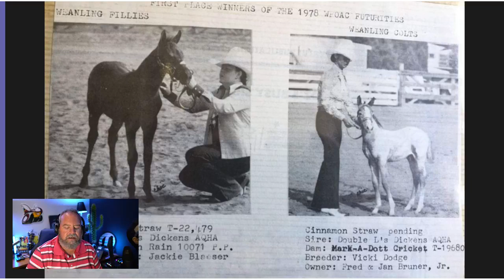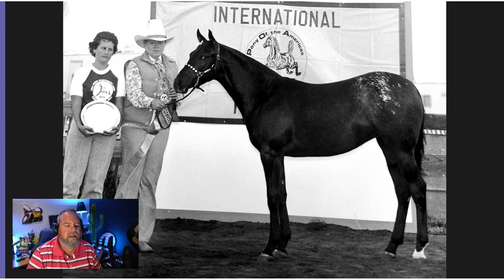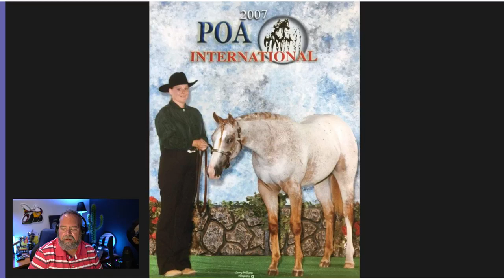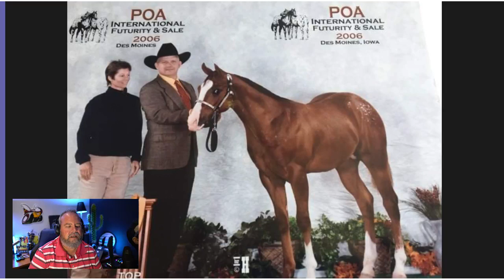Episode 13 - Straw POA's